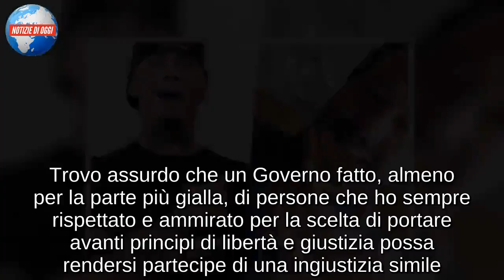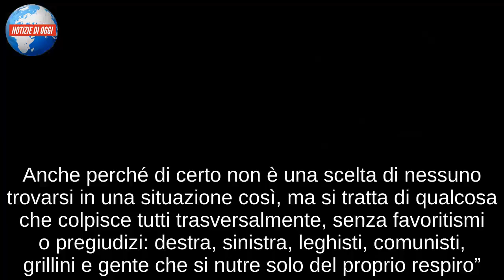J-AX/ “Vorrei per mio figlio Nicolas un mondo senza guerra. E senza Matteo Salvini”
Ci sarà anche J-Ax tra i tantissimi ospiti che parteciperanno allo show evento “55 passi nel Sole” di Al Bano e Romina Power in onda mercoledì 23 e 30 gennaio su Canale 5. La coppia più amata e seguita della musica italiana è pronta a regalare al suo pubblico due serate imperdibili per celebrare i 55 anni di carriera del cantante di Cellino San Marco che ha voluto al suo fianco sul palco tutta la sua famiglia. Oltre ai figli, tra cui Cristel Carrisi che torna in tv per condurre le due serate – evento, ci sarà anche un parterre con grandi nomi della musica italiana e dello spettacolo. Tra questi figura anche quello del rapper J-Ax che recentemente ha pubblicato il singolo “Tutto tua madre” dedicato al figlio Nicolas.

J-Ax e “Tutto sua mia madre”: il desiderio di avere un figlio
La nascita di un figlio ti cambia la vita. Lo sa bene J-Ax che questo figlio l’ha voluto così tanto da ricorrere con la compagna alla fecondazione assistita. Un passo quasi obbligato per l’artista che, parlando proprio della gioia di diventare padre, ha scritto una bellissima canzone dal titolo “Tutto tua madre“. Ecco come il rapper ha spiegato il brano sui social: “Ho voluto scrivere un pezzo per le persone che vivono il dramma di voler creare una nuova vita, senza riuscirci, situazione in cui per qualche anno mi sono trovato anch’io”. Questo è il senso del singolo, che il rapper ha voluto dedicare al piccolo Nicolas nato a febbraio del 2017. Un amore che gli ha cambiato la vita portandolo, come sempre del resto, a parlare di temi importanti ed attuali proprio come la fecondazione assistita. Il rapper, infatti, non si è mai nascosto dietro un dito, anzi ha sempre espresso liberamente il suo pensiero e sull’attuale Governo ha le idee molto chiare: “leggiamo più spesso di iniziative che questo Governo vorrebbe prendere contro la fecondazione assistita e tante altre procedure che aiutano decine di migliaia di coppie italiane a creare una famiglia insieme. Trovo assurdo che un Governo fatto, almeno per la parte più gialla, di persone che ho sempre rispettato e ammirato per la scelta di portare avanti principi di libertà e giustizia possa rendersi partecipe di una ingiustizia simile. Anche perché di certo non è una scelta di nessuno trovarsi in una situazione così, ma si tratta di qualcosa che colpisce tutti trasversalmente, senza favoritismi o pregiudizi: destra, sinistra, leghisti, comunisti, grillini e gente che si nutre solo del proprio respiro”.

J-Ax sul figlio Nicolas: “vorrei per lui un mondo senza guerra e senza inquinamento. E senza Matteo Salvini”
Diretto e coinciso J-Ax non ha paura di dire la sua in fatto di fecondazione assistita e non solo. Anzi parlando proprio del figlio Nicolas il rapper sogna per lui un futuro migliore: “Oltre alla fattoria degli animali, vorrei per lui un mondo senza guerra e senza inquinamento. E senza Matteo Salvini“. Le parole di J-Ax hanno trovato replica immediata in quelle del Ministro degli Interni del Governo Conte che sui social h